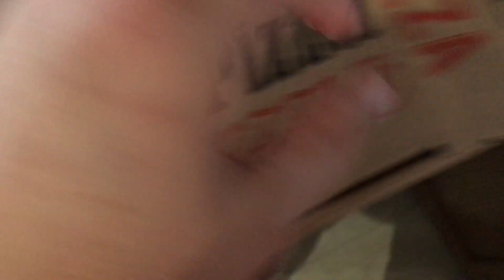It's a chill kitty cat kind of Caturday.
Check out our IG for daily new pics and sometimes video previews!